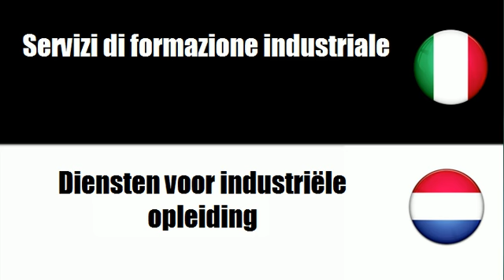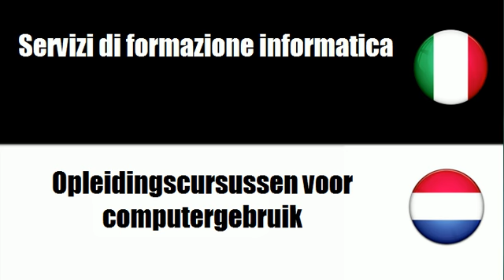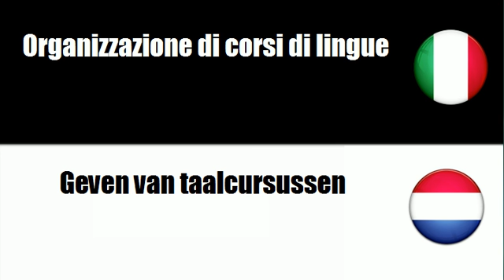Imparare il vocabolario Olandese # Argomento = Servizi di formazione